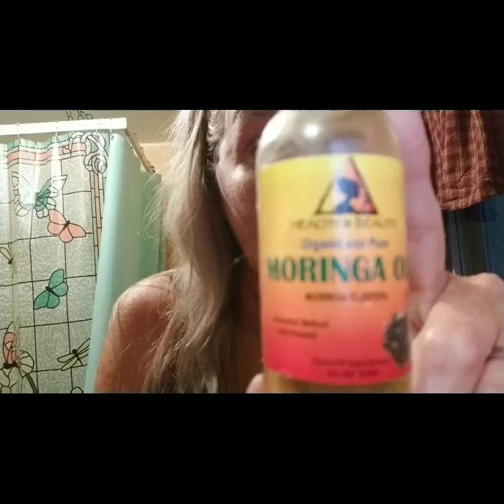Face to face!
I'll see you in the jar🥒🥒🥒